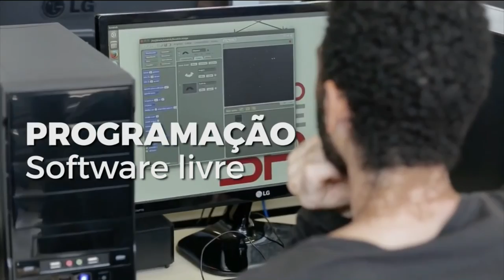CPBR9 - Palco Principal - 30 1